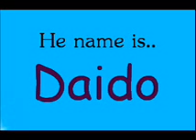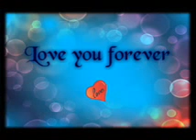daido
forever love